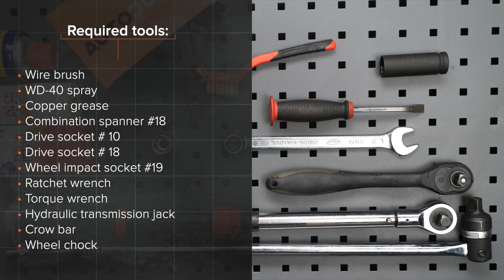Come sostituire molle di sospensione posteriori su RENAULT SCENIC 2 (JM) [VIDEO TUTORIAL DI AUTODOC]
Come sostituire molle di sospensione/ molle ammortizzatore posteriori su RENAULT SCENIC 2 (JM) 1.9 Furgone compatto dal 06/2003 a oggi [VIDEO TUTORIAL DI AUTODOC]

Molle di sospensione sulle automobili RENAULT Megane II Saloon (LM) (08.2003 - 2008) / RENAULT Grand Scénic II (JM) (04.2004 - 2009) / RENAULT Captur (06.2013 - ...) andrebbe sostituito, di norma, seguendo una stessa procedura. Tuttavia, ci possono essere lievi differenze per le caratteristiche specifiche del design del veicolo.

🔝 Top marchi che producono molle di sospensione: RIDEX; MONROE; LESJÖFORS; SACHS; STARK.

🛠️ Gli attrezzi che ti servono per sostituire molle di sospensione posteriori:
- spazzola metallica
- chiavi a bussola per dadi cerchio ruote №19
- chiave a cricchetto
- chiave dinamometrica
- cric idraulico per trasmissione
- giramaschi
- piede di porco
- cunei ruote